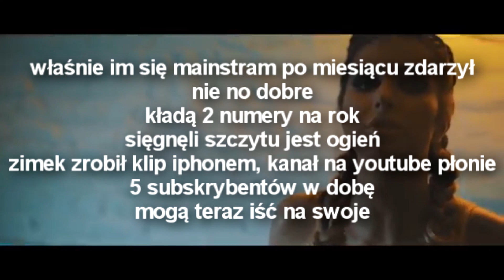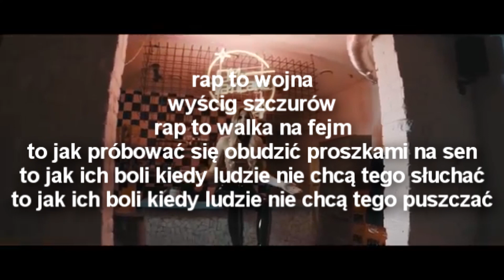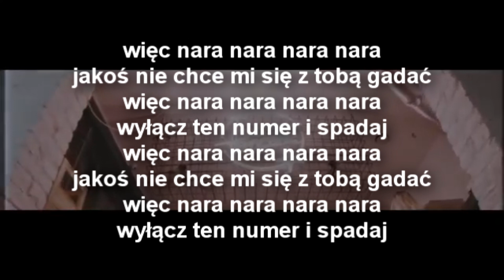Marianne - Start [TEKST OPIS]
Jeśli obejrzałeś film zapraszam do łapkowania i subowania!

TEKST:
Oni nie chcą odejść
ale do walki też się nie garna
chcieliby mieć wszystko na gotowe
już po szyje ich wciągnęło bagno

twoje marzenia to moje plany
realizuje nie daje plamy
kiedy sypią sól na rany
nie wycieram łez w rękawy
każdy tu zmotywowany, ale jakoś nie ma pary
obiecują, lecz bez wiary
jedne z drugim zapłakany
właśnie im się mainstram po miesiącu zdarzył
nie no dobre
kładą 2 numery na rok
sięgnęli szczytu jest ogień
zimek zrobił klip iphonem, kanał na youtube płonie
mogą teraz iść na swoje

i wojna o to kto wykręci lepsze wyświetlenia
więcej wytwórni niż raperów - każdy chciałby legal
jak zrobią kanta to spełnili ten swój polski sen
ja pójdzie łapka w dół to zwijają już ten cały swój sprzęt

od zawsze to potulnie patrzę na te suki
liczy się: więzy, pasja, nie - kontrakty i warunki
najpierw zajawka, później hajs i fejm
żebyś nie myślał, bo każdy chce mieć te 6 zer

Oni nie chcą odejść, nie

rap to wojna
wyścig szczurów
rap to walka na fejm
to jak próbować się obudzić proszkami na sen
to jak ich boli kiedy ludzie nie chcą tego słuchać
to jak ich boli kiedy ludzie nie chcą tego puszczać

głowy pełne marzeń
oklejone setką zmartwień
smutne twarze, a spojrzenia jakiś martwe
seria niefortunnych zdarzeń
czekam, który pierwszy padnie
może te porażki zapiszą jako ostanie

Oni nie chcą odejść, o nie

więc nara nara nara nara
jakoś nie chce mi się z tobą gadać
wyłącz ten numer i spadaj